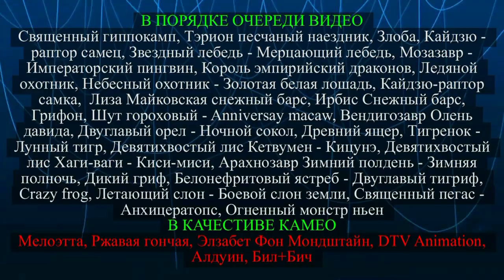Bad apple веротопия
альбом с фото из видео

Это экспериментальное видео созданное исключительно в обучающих целях и не предназначено для оскорбления чьи-то чувств и кого либо. При желании можете создать свою версию иным способом, но заранее предупреждайте меня для получения моего разрешения.

Участники В ПОРЯДКЕ ОЧЕРЕДИ ВИДЕО
В КАЧЕСТИВЕ КАМЕО
Мелоэтта, Ржавая Гончая @Rusty_Hound Элизабет Фон Мондштайн (автор персонажа DTV Animation @DTV_Animation Алдуин, бил+Бич